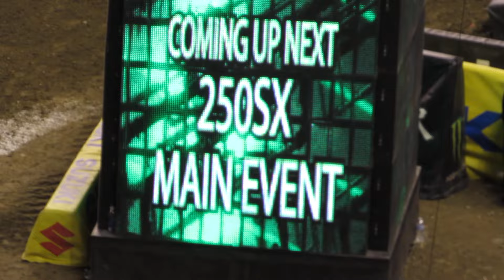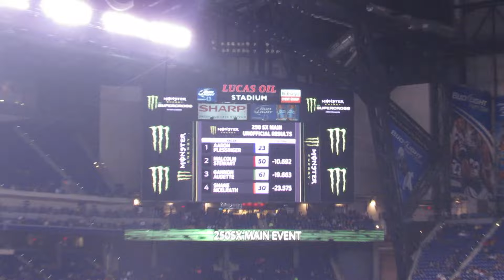Monster Energy Supercross Indianapolis 2016 250SX Main Event FULL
Lucas Oil Stadium - 4/9/16